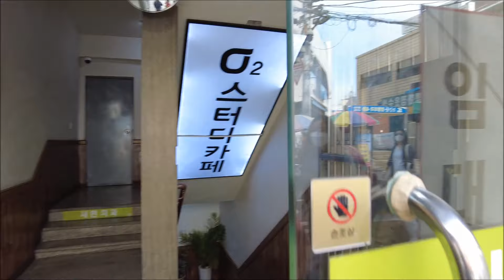[V-log]드디어 하이의 과잉치(사랑니)를 뽑는 날입니다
앞이빨에 뽀쪽하게 육식공룡처럼 나있던 과잉치가
이제 다른 이빨들이 나옴에 따라서 뽑아야 할 시기가 왔다고 합니다.
태어나서 처음으로 마취주사도 맞아보고..
유치를 뽑는 것보다 더 긴 시간 누워있어야 해서 불안해했지만
누구보다 씩씩하게 과잉치를 뽑은 정하이입니다^^
하이 최고!!너는 정말 특별한 아이야:)